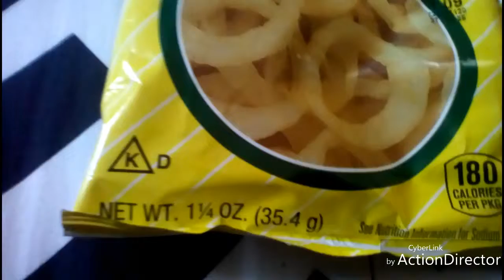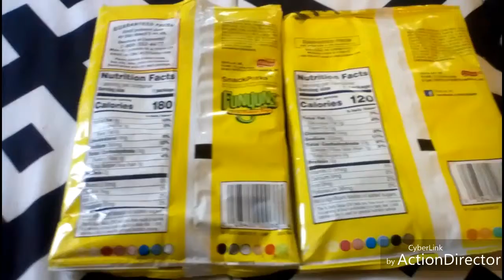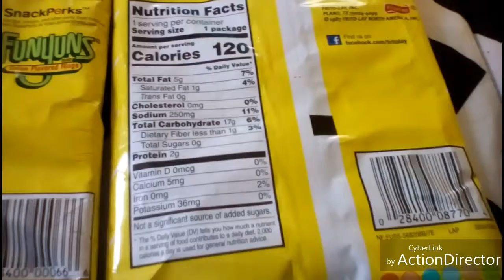Price Change from .59 cent to $1.09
SAY GOOD BYE TO 2 FOR 1.OO CHIPS. Say HELLO TO 1 bag for $1.09